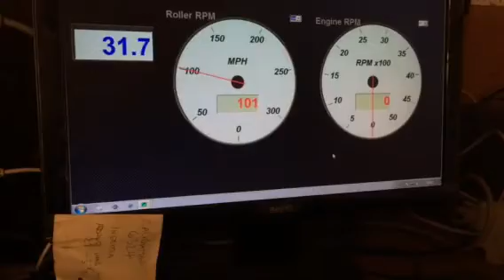Dannys Gilera Runner 179 finished run PSN Scooters PSN tuning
danny your bikes done  just panel work to put on